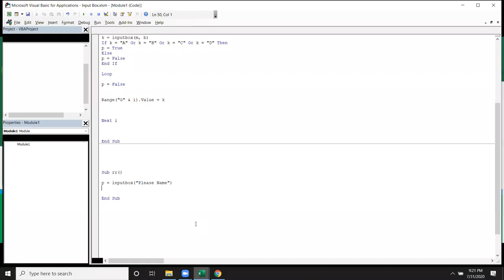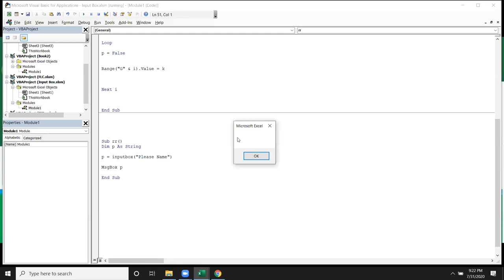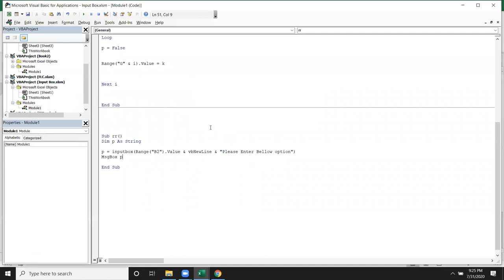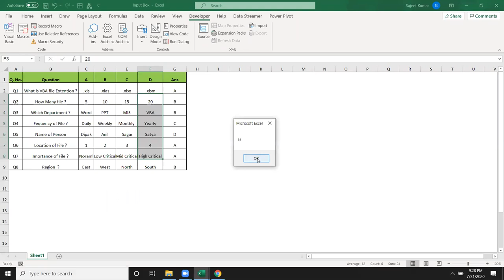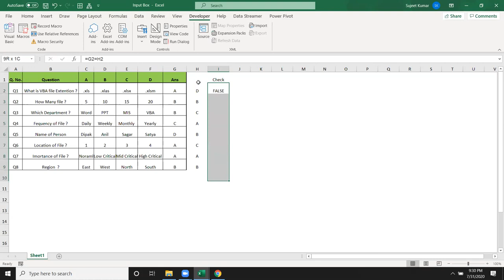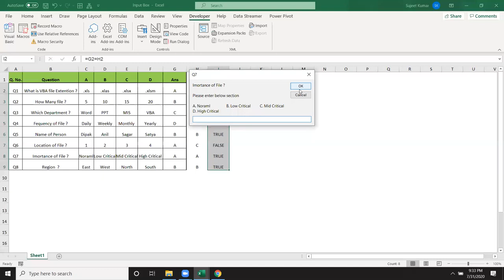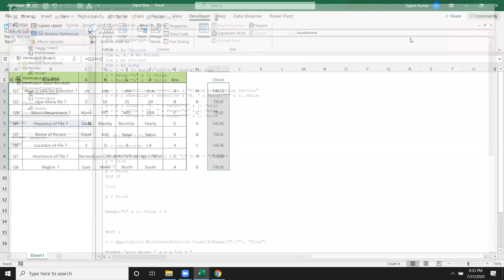VBA Macros Tutorial in Hindi - make objective Quinton Paper